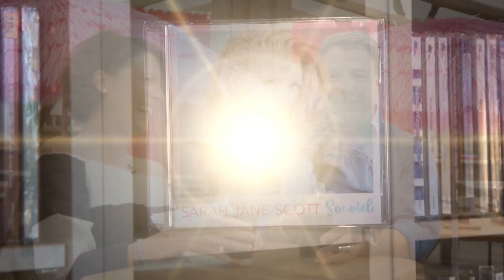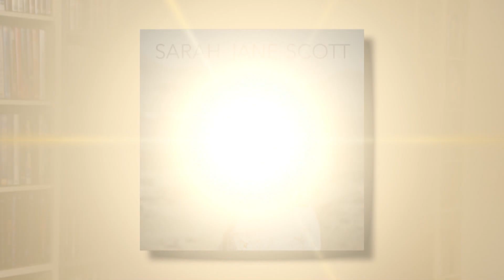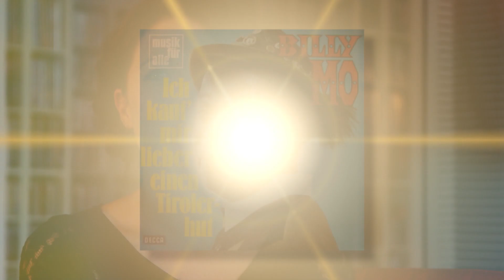SchlagerNews 2017 KW31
Die „SchlagerNews“ auf Gute Laune TV in dieser Woche mit folgenden Themen: Clip der Woche von Michael Wendler, Klatsch & Tratsch mit Linda Fäh und TELAMO, Schlagerrazzi mit Anita & Alexandra Hofmann, CD der Woche von Sarah Jane Scott und Interview der Woche mit Patrick Lindner. Moderation Carolin Wölz.
Foto Patrick Lindner: Andreas Reiter